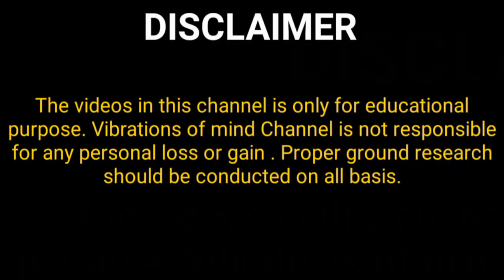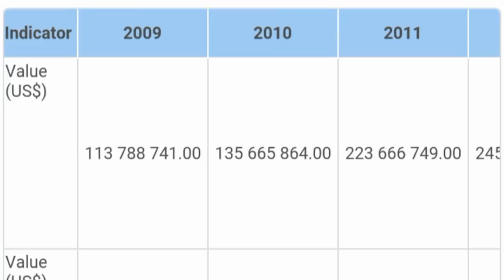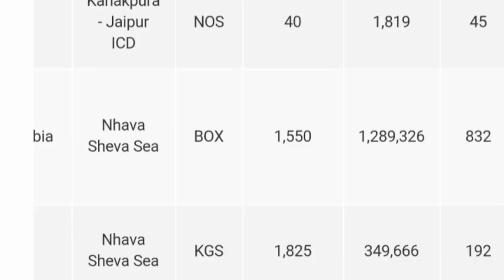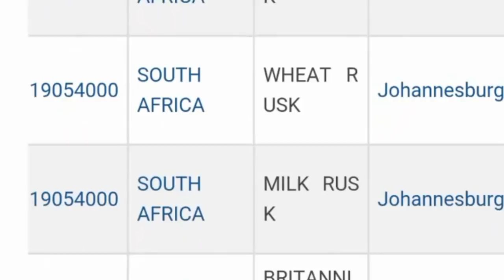60-70% Profitable business ideas| Wholesale Business Ideas in Tamil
Food Manufacturing Business is being more profitable and evolved day to day . And here in this series of business ideas in Tamil we discussed about rusk manufacturing business and how profitably it is being exported all over world from INDIA. Here we have visited RAJ FOODS located in thiruthooraipoondi who is the largest manufacturer of bakery food products and provides variety of rusks. Here for any business opportunities and wholesale purchase you the contact the below mentioned number

RAJ FOODS
MOHAN

VIBRATIONS OF MIND